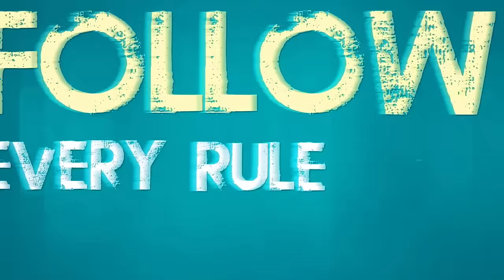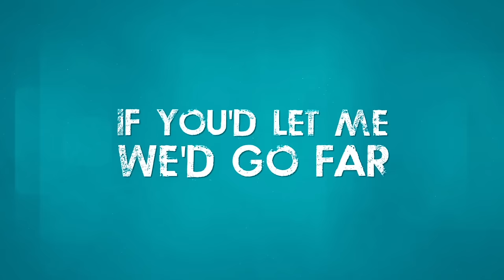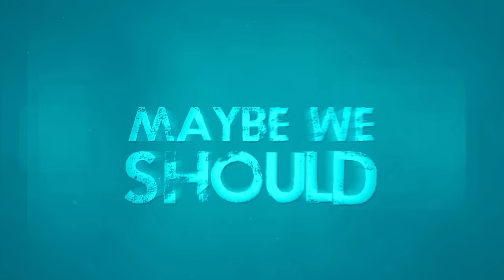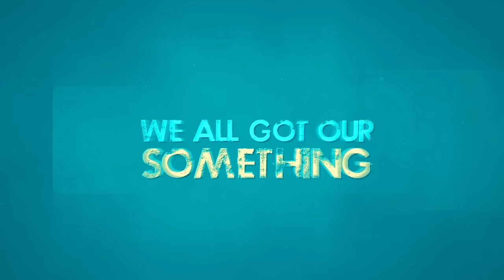Chris Hordijk - We All Got Our Something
Chris Hordijk – We All Got Our Something (Official Lyric Video)

Taken from the upcoming EP which will be released in January 2016

Written by Chris Hordijk & Ed Struijlaart
Recorded, mixed & produced at Marmalade Music, Delft, The Netherlands by Roland Dirkse & Sven Figee.
Mastered at Nutsville Noiselab, Leidschendam, The Netherlands by Michiel Eijlbracht
Lyric Video produced by Brian Veltman for Lupio.nl
Video editor Pascal Polderman
© Marmalade Music / Chumga Music